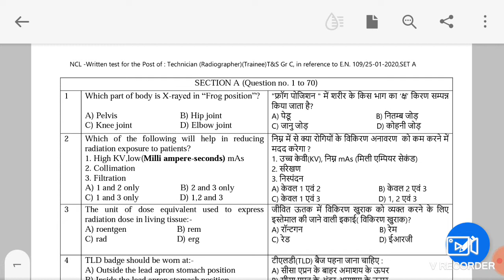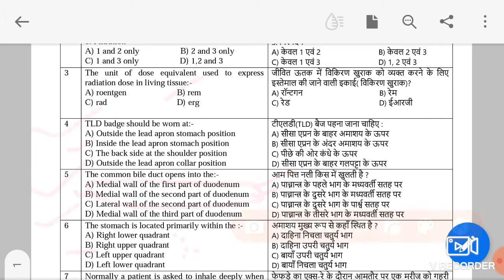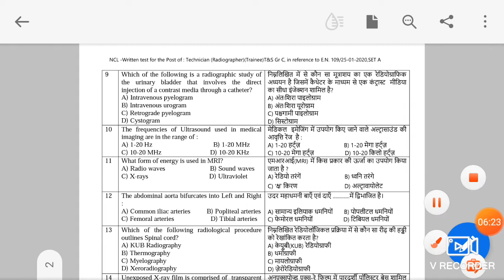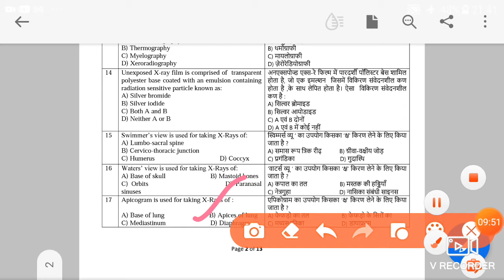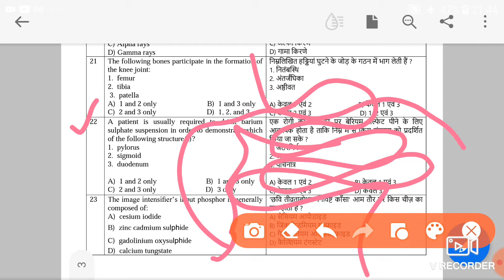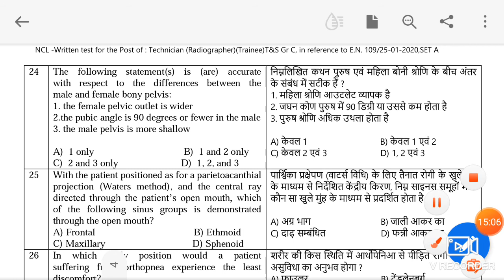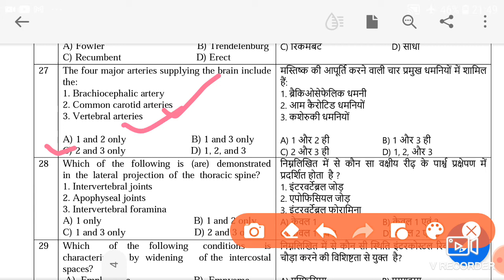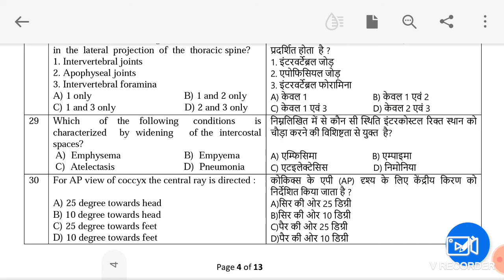NCL Question paper 2020# Radiographer # NCL official answers key.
This video will be helpful for all Paramedical & Nursing staff to crack competitive for upcoming xam.